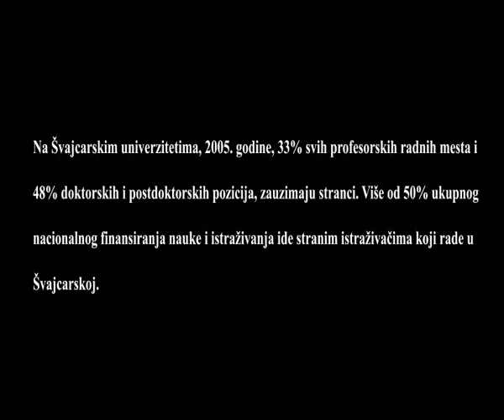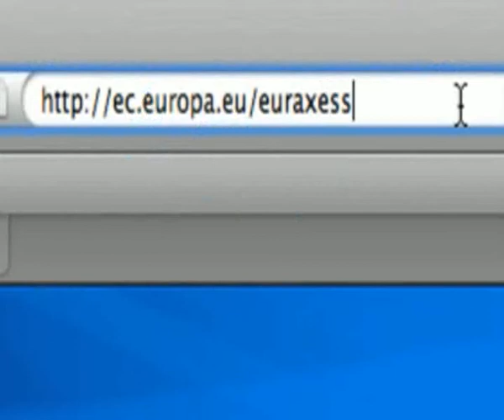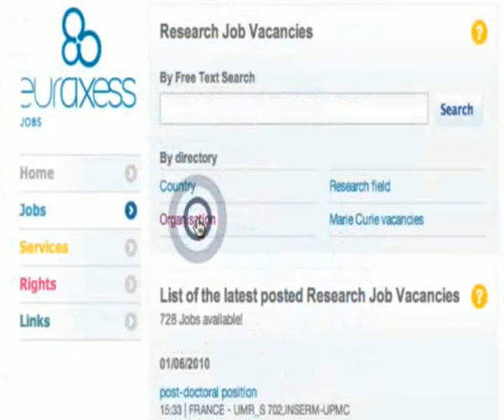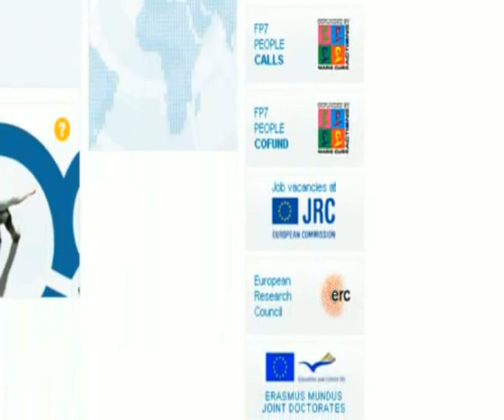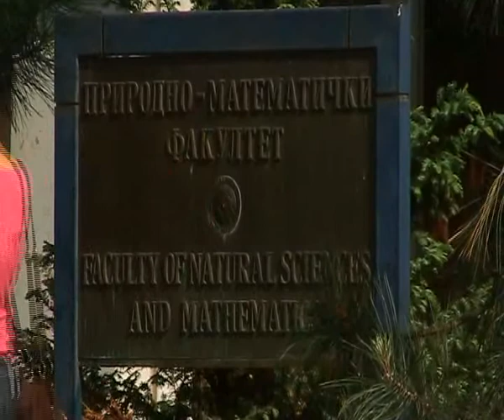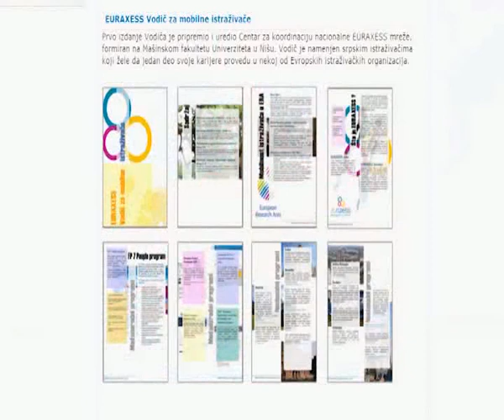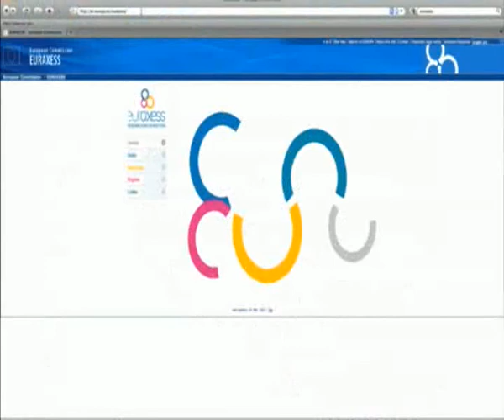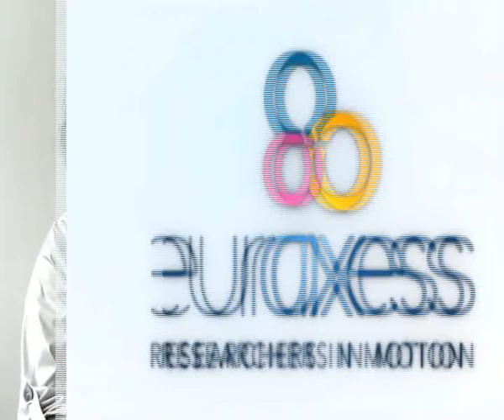Vaš vodič kroz mobilnost istraživača u Evropi - EURAXESS Srbija